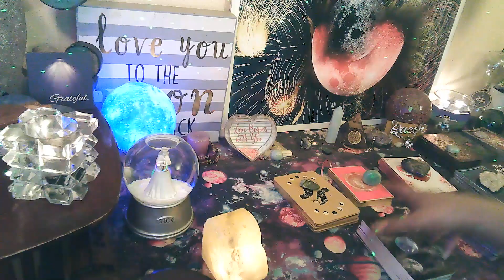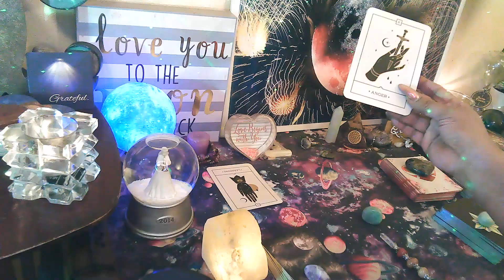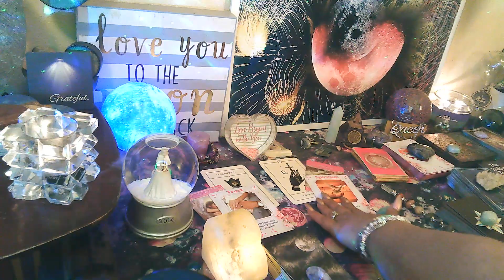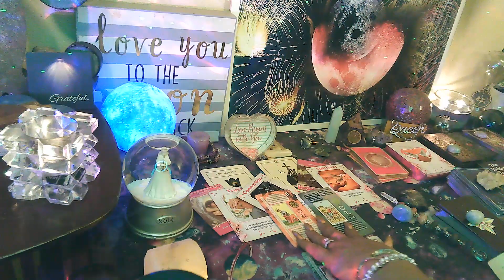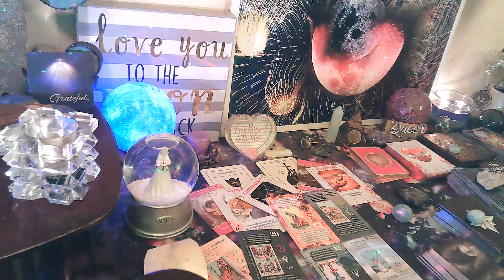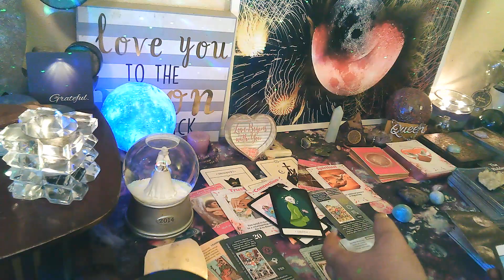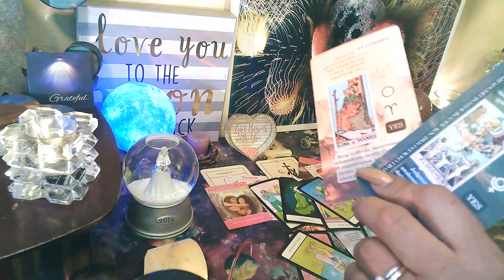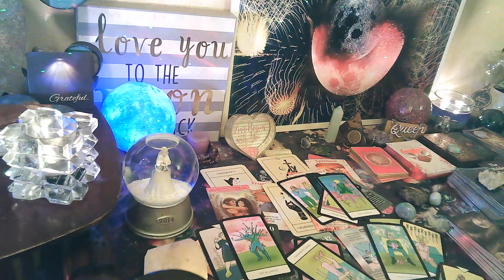Cancer💖 YOU VS THEM~THEY LEFT & CAME BACK SAYING THEY'VE CHANGED. DO U BELIEVE THEM CANCER?1/2💖🔥🥰🤔🙄👁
🎬Link 2 Extended: 💖🍀tba💖🍀

🎬M/W/F: Cancer vs Them (Them may vary depending on Energy)